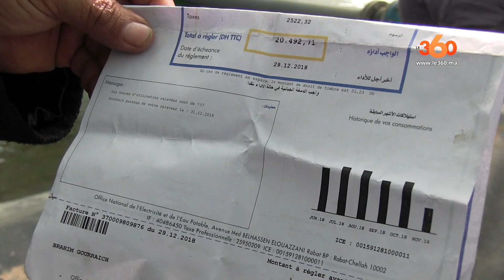Le360.ma • أزمة خانقة تُجبِر فلاحي سوس على إتلاف المَنْدرين